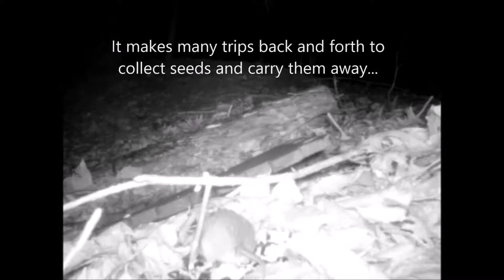Cat chasing Deer Mouse caught on Trail cam!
The story of a Deer Mouse at night foraging and escaping a cat captured by a trailcam.